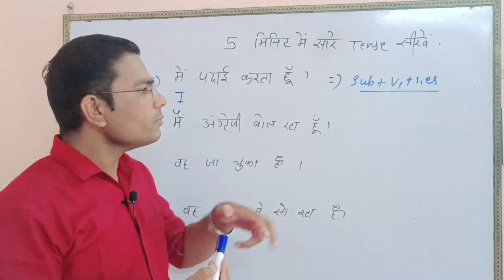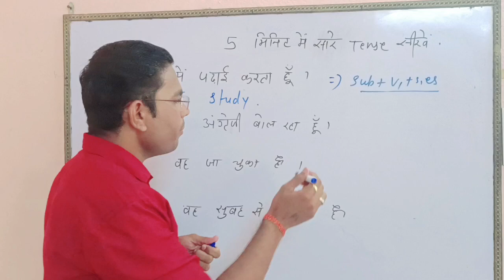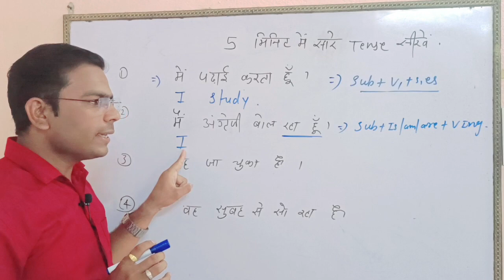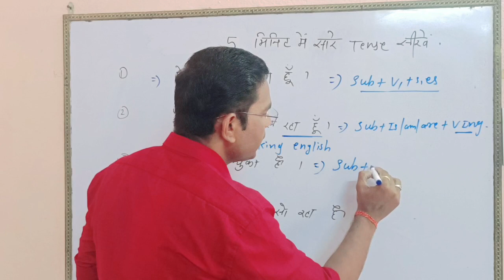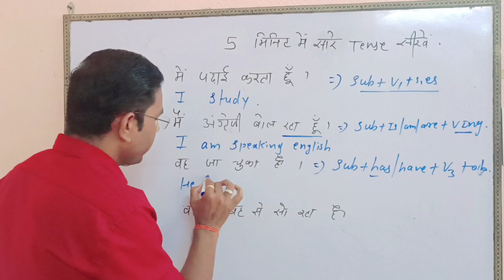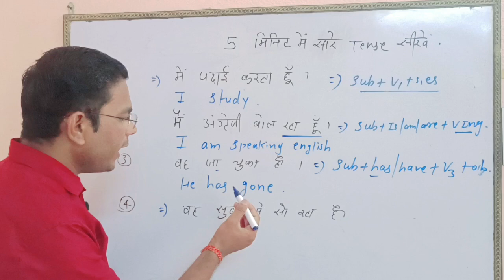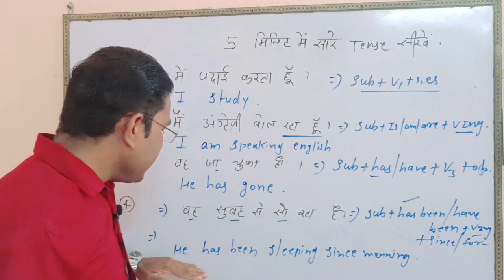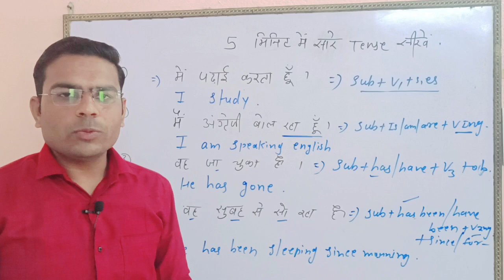5 मिनिट में सीखें सारे tense | Present indefinite | present continuous | Tense in English grammar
दोस्तों इस वीडियो ने सारे tense को बहुत ही कम समय में आसानी से समझाया गया है ।
 present indefinite
present continuous
present perfect